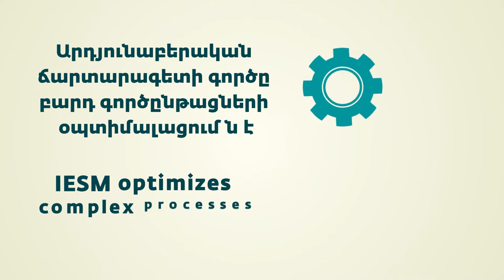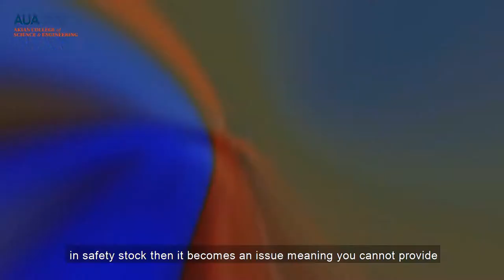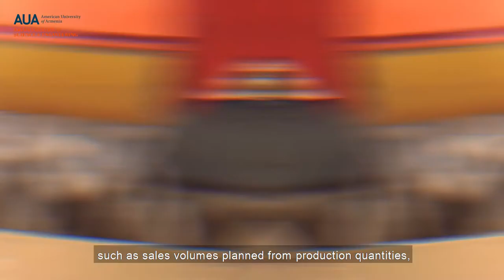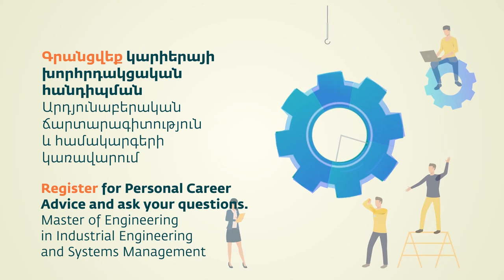IESM Optimizes Complex Processes | Արդյունաբերական ճարտարագետը օպտիմալացնում է բարդ գործընթացների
Արդյունաբերական ճարտարագիտություն և համակարգերի կառավարում (ԱՃՀԿ) ծրագրի շրջանավարտ Մառլենա Հովսեփյանը, ով այժմ աշխատում է @Կոկա-Կոլա ընկերությունում որպես մատակարարման շղթայի պլանավորող, պատմում է՝ ինչպես է իր ստացած կրթությունն օգնում իրեն աշխատանքի մեջ և որն է իր դերը Կոկա-Կոլայում։

Դիտե՛ք հարցազրույցը և պարզե՛ք՝

⛑️ Ինչպե՞ս լուծել արտադրության խնդիրները

🔍 Ինպե՞ս է իրականցվում տվյալների վերլուծությունը արտադրության ոլորտում

Ինչպե՞ս է իրականացվում ռեսուրսների օպտիմալացումը

Our ME IESM’14 graduate Marlena Hovsepyan is currently the Supply Chain Planner at Coca Cola Armenia. Watch this interview where she shares how her educational background contributes to her work.

Also covered in the interview:

🔍 How data is analyzed in the production field

⛑️ How to solve production problems

✅ How to optimize resources